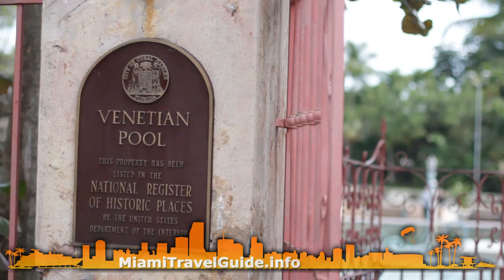Venetian Pool - Attractions in Miami - MiamiTravelGuide.info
The Venetian Pool is a wonderful place to spend a relaxing day in Miami, and its unique lagoon-like design and beautiful Venetian-style architecture are a sight in themselves. The large swimming pool has depths that range from four feet to eight feet and has two pools of two feet ideal for kids. Swimming here is fun with waterfalls, grottos, caves, a cobble stone bridge and even a beach sandy area where you can lounge around and catch some rays. It's a great place to go if you want to swim but are tired of fighting the crowds at the beach.